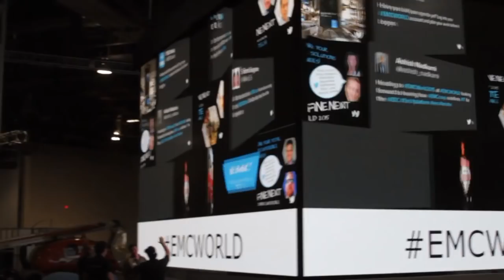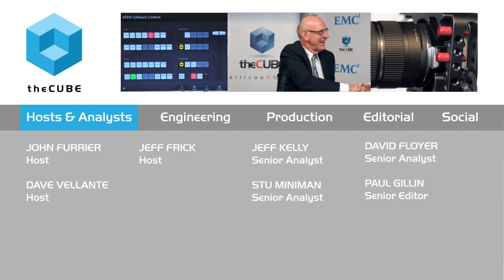Tamir Segal, EMC | EMC World 2015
01. Tamir Segal, EMC XtremIO, visits theCUBE !. (00:21)
02. The Impact of XtremIO on the Data Center & Processes. (01:32)
03. What's Different About Flash and Flash Architecture. (02:16)
04. Business Continuity with an All Flash Array. (04:23)
05. Talking Speed:  Flash In Terms of RPO and RTO. (06:48)
06. Use Case Examples of XtremIO. (10:14)
07. Allowing Customers To Leverage Existing Assets. (12:06)
08. What's Up Next for XtremIO?. (12:52)

XtremIO’s impact on business continuity

Tamir Segal, senior manager of Product Marketing at EMC XtremIO, sat down with David Floyer and Jeff Frick of theCUBE at EMC World 2015 to talk about flash storage and business continuity.

The interview began with a question about the impact XtremIO has had on the datacenter environment. Segal explained that flash storage systems like XtremIO are disruptive, sending changes through the entire ecosystem. The benefits of XtremIO allow a company to consolidate many workloads into one system.

Instant access to data

The conversation then focused on business continuity, and how XtremIO protects the data. One of those ways involves instant snapshots of the data. The same technology that allows these snapshots also gives XtremIO the power to run easy and quick replication. The system can even do this while maintaining performance.

“You should not think about the legacy array approach,” Segal said.
The ability to create snapshots and private copies of the data also enables teams to build their own instances for testing and QA without having to buy into more hardware. This gives a company more confidence, and a rather nice cost savings.

Services make the system

XtremIO offers an advantage with its incredible speed, but that’s not the only benefit to an all-flash array. Snapshots, replication, copies and ease of use also help to make it an attractive package.
As for what’s next in the world of XtremIO, Segal mentioned it would be working on data services for all-flash arrays. “Think about how powerful XtremIO is, what it is enabling, and think about what an API for that can enable in the future,” he said.